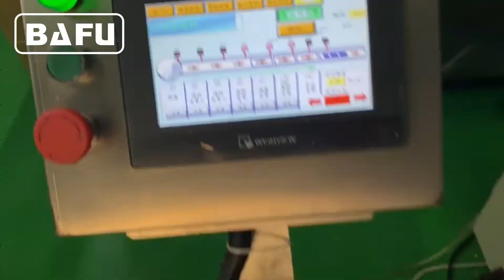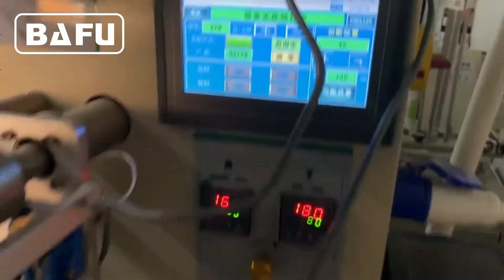cake, bread, cookies, biscuit automatic packaging machine, flow-pack machine, flow wrapper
FWC350A high speed flow-pack machine with in-line feeder is applicable to automatic feeding and wrapping of small and medium sized products, like small confectionery, chocolate bar, cake, bread, biscuit, cookies. The machine will automatically arrange products into a single file before automatically feeding them into the wrapping section. The machine will wrap at 300-500 wraps per minute and will speed up and slow down to the speed of the production machines feeding it.